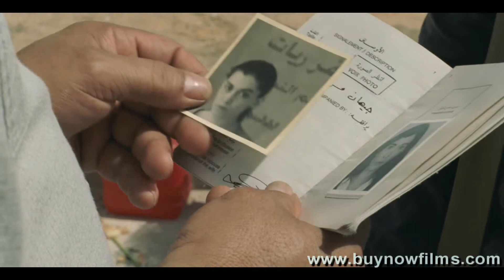Incendies (April 22nd, 2011) thrailer HD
When notary Lebel (Remy Girard) sits down with Jeanne and Simon Marwan (Melissa Desormeaux Poulin, Maxim Gaudette) to read them their mother Nawal's will (Lubna Azabal), the twins are stunned to receive a pair of envelopes - one for the father they thought was dead and another for a brother they didn't know existed. In this enigmatic inheritance, Jeanne sees the key to Nawal's retreat into unexplained silence during the final weeks of her life. She immediately decides to go to the Middle East to dig into a family history of which she knows next to nothing. Simon is unmoved by their mother's posthumous mind games. However, the love he has for his sister is strong, and he soon joins her in combing their ancestral homeland in search of a Nawal who is very different from the mother they knew. With Lebel's help, the twins piece together the story of the woman who brought them into the world, discovering a tragic fate as well as the courage of an exceptional woman. An adaptation of Wajdi Mouawad's hit play, INCENDIES is a deeply moving story that brings the extremism and violence of today's world to a starkly personal level, delivering a powerful and poetic testament to the uncanny power of the will to survive.

Director:
    Denis Villeneuve
Cast:
    Remy Girard, Melissa Desormeaux Poulin, Maxim Gaudette, Lubna Azabal
Run Time:
    130 minutes